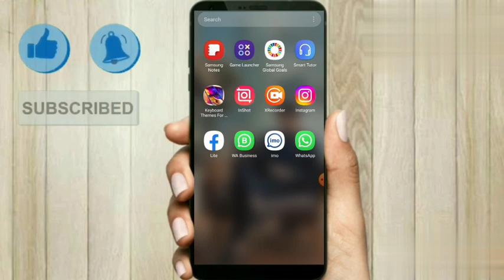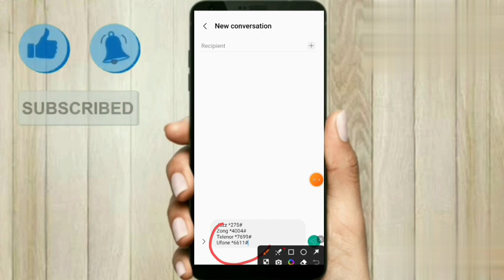Telenor, jazz, zong, ufone balance cutting problem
telenor balance deduction problem

jazz balance cutting problem

why telenor cut my balance

etisalat balance cutting problem

how to stop balance deduction in etisalat

five sim balance cutting

how to lock balance in telenor

stc balance cutting problem

telenor secret balance code

telenor balance reversal code

zong balance wapis code

zong share balance to zong

zong balance

zong sim balance save

balance save in zong

how to lock balance in zong

zong code for balance save

du sim balance cutting problem

zong secret balance code

how to save balance in zong

3 problem

zong wada unsubscribe code

ufone balance

du sim balance cutting

ufone utunes unsubscribe code

how to unsubscribe ufone whatsapp package

ufone wifi device 2022

how to stop balance deduction in jazz

balance load and unbalanced load

3 phase unbalanced load

3 phase unbalanced load problem

jazz code for balance save